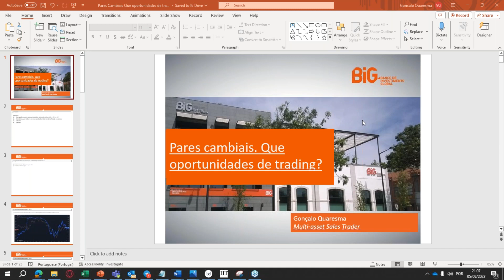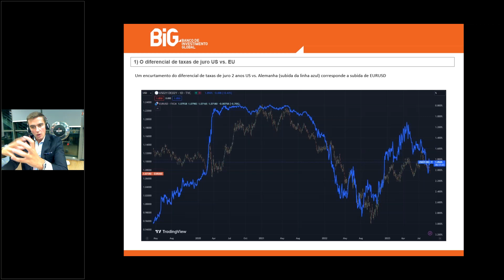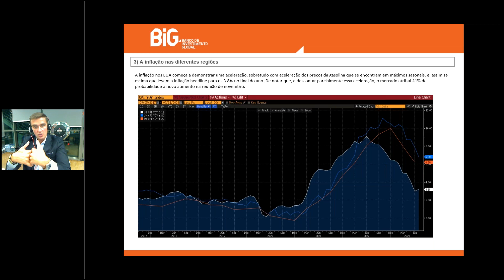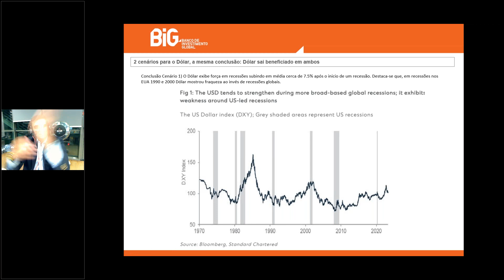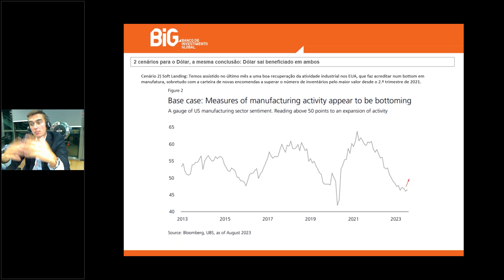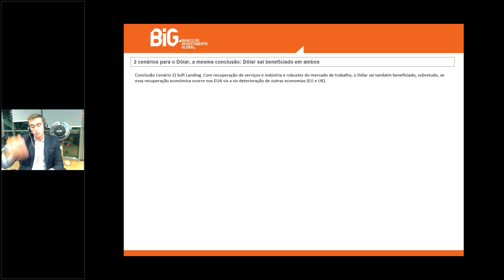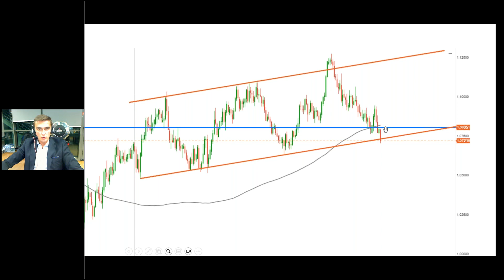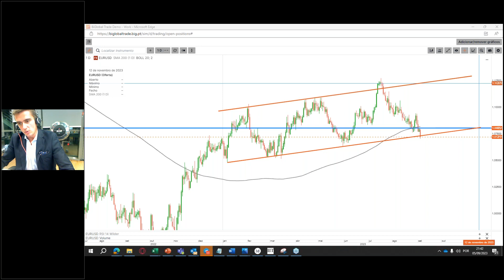BiG | Webinar - Pares Cambiais: que oportunidades de trading?